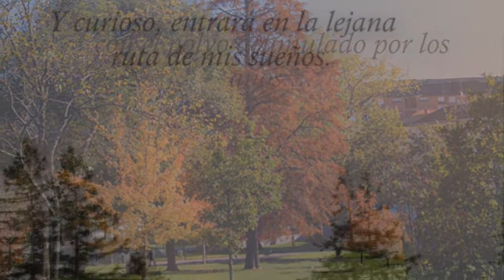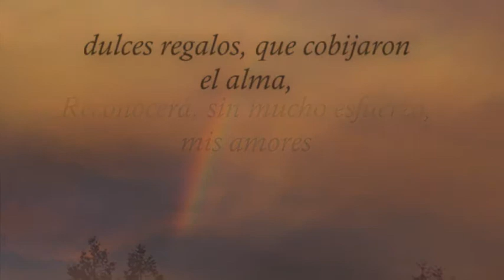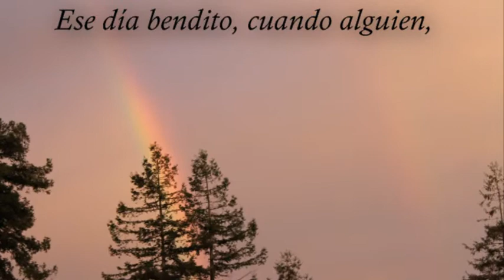"One And Only - Adele